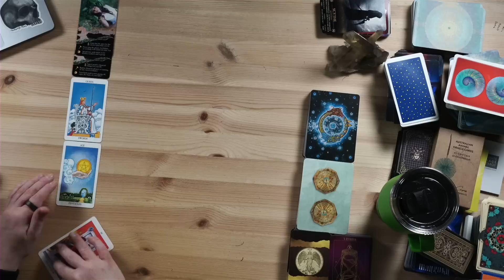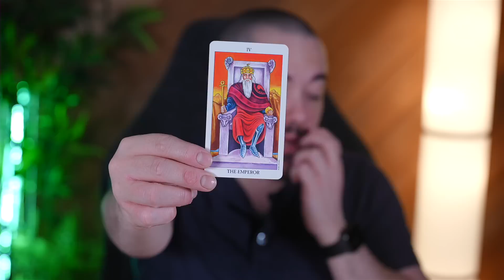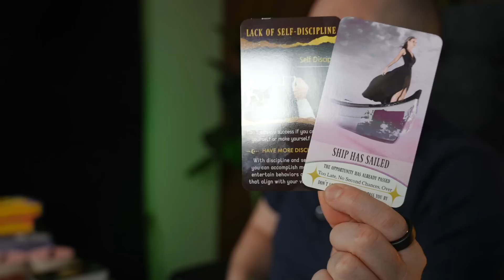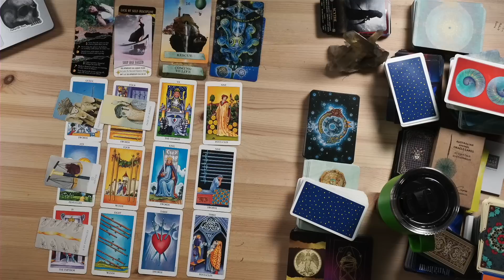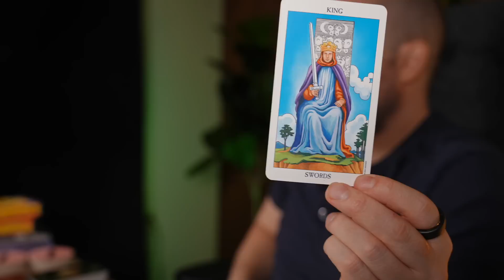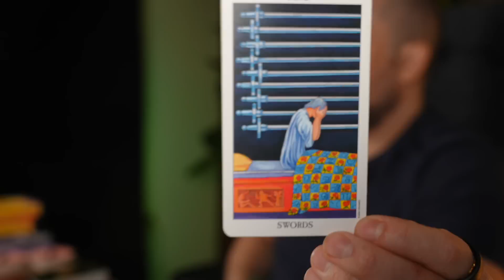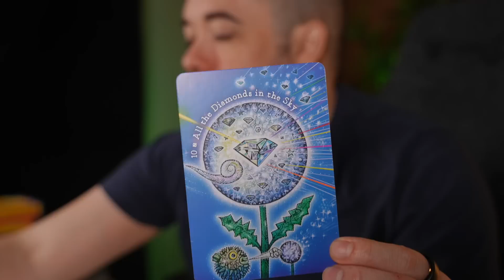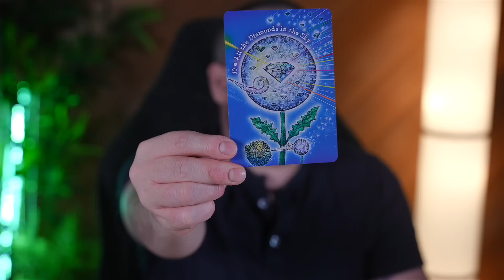Aries Success Coming In Fast! July 17th - 23rd